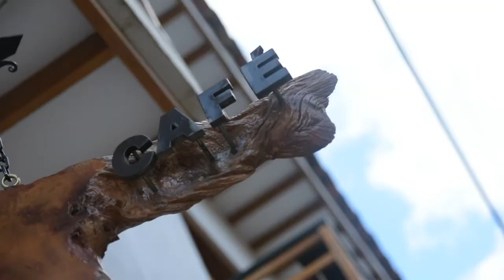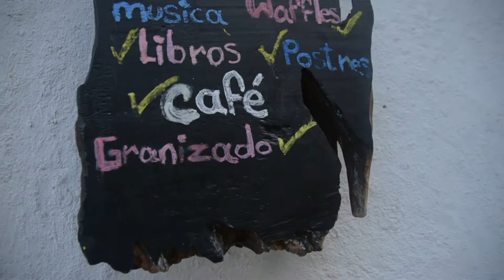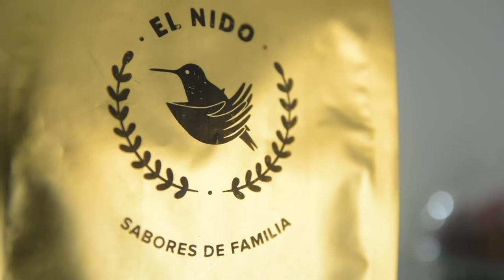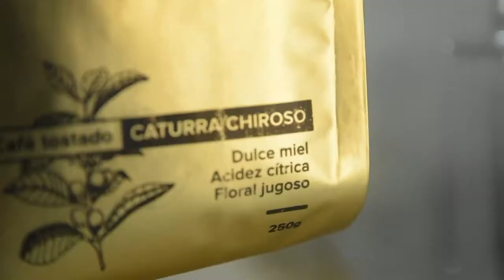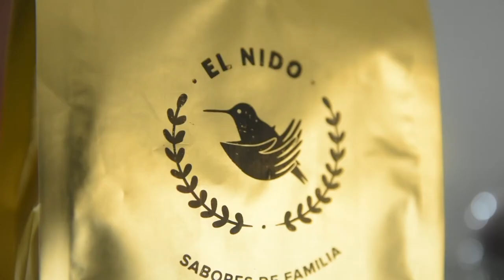Mundo Joven 20 de Septiembre Parte 2